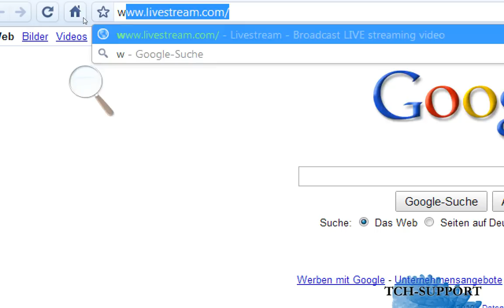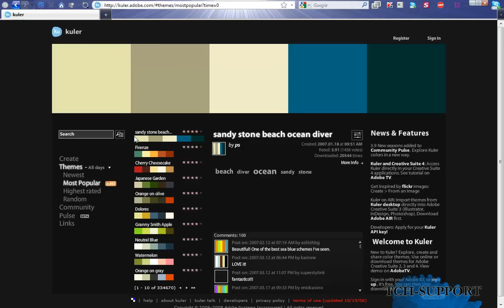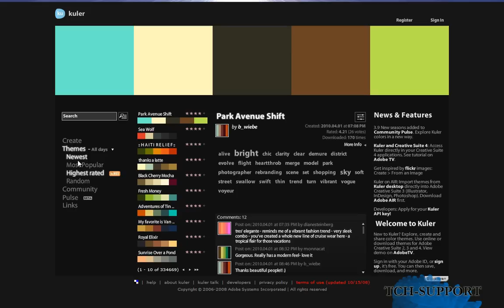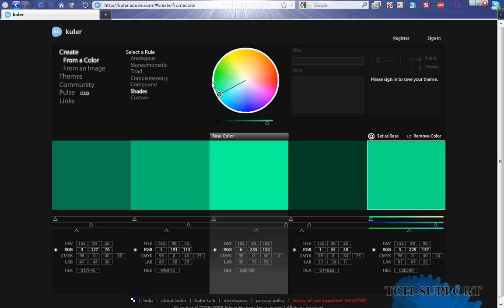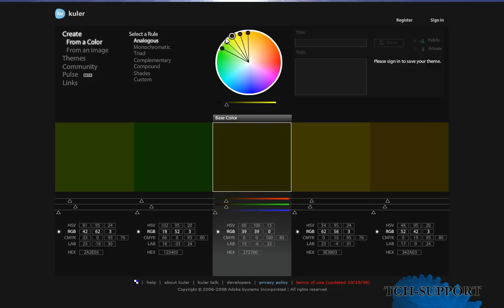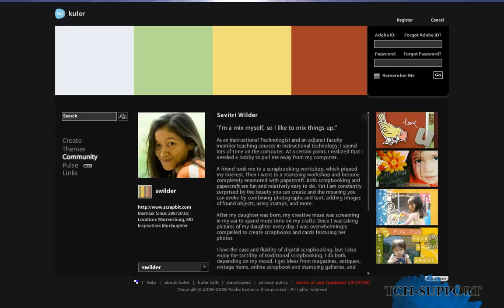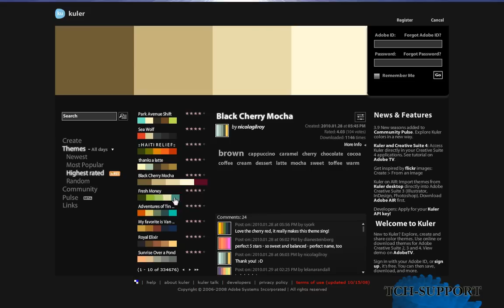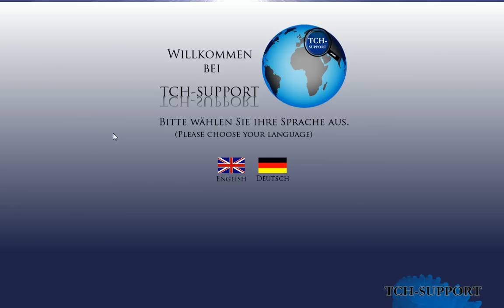Adobe Kuler! Farb- zusammenhänge finden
Welche Farbe passt mit welcher zusammen!
Diese Frage wird oft in der Mediengestaltung bei Bildern, Videos,... gestellt
Adobe bietet dazu eine Community: Adobe Kuler
Diese zeigt Farbzusammenhänge an:

Ideal für Mediengestallter